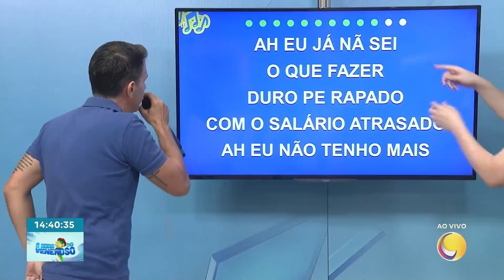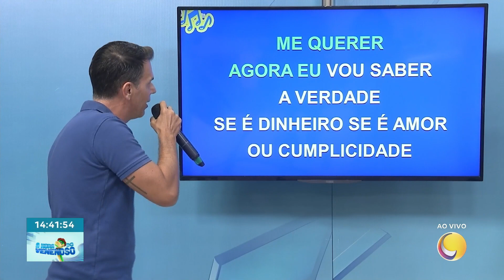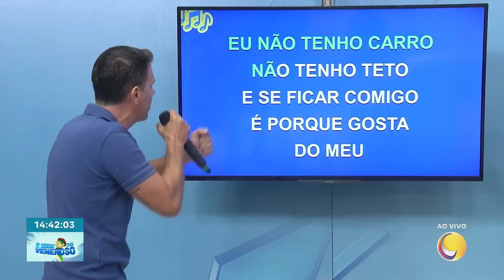Correiokê: veja o talento musical do João Fernandes, apresentador do "Correio Manhã"